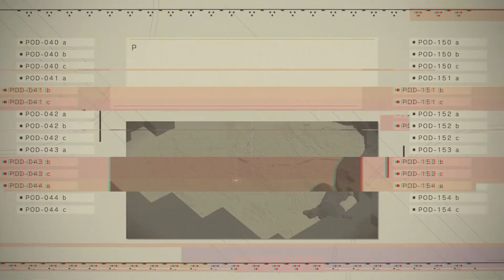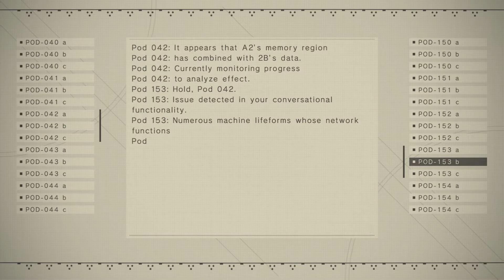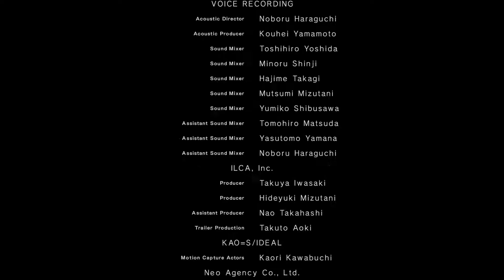NieR: Automata - Route C - Part 34 Spare a Life (Playthrough Commentary)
Androids battle planet invading machines in the hope that one day humans may return to Earth.

NieR: Automata is the follow-up to the 2010 game NieR.

NieR: Automata is an action role-playing video game.

Rated: M for Mature
Release Date: March 17, 2017
Platforms: PS4, PC

NieR: Automata received an average Metacritic score of 86.